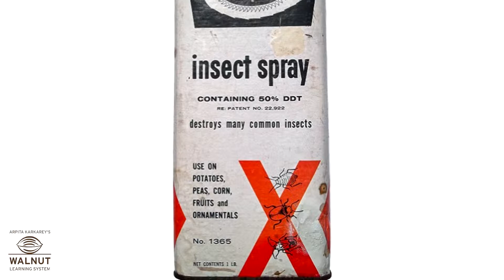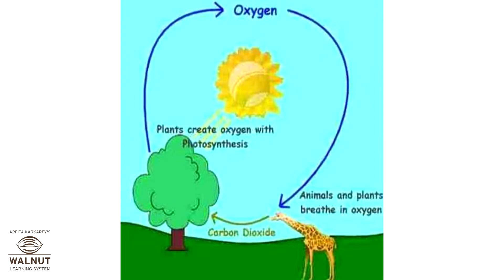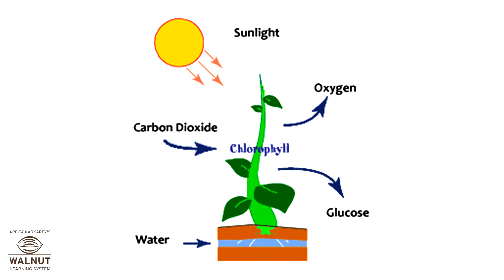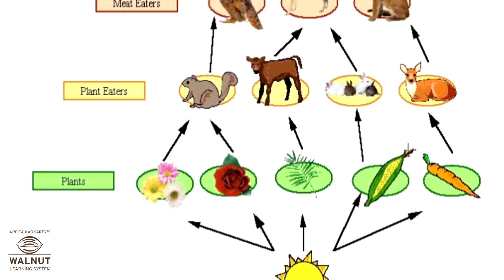5 Science - Natural Resources - Balance of Nature and Conservation